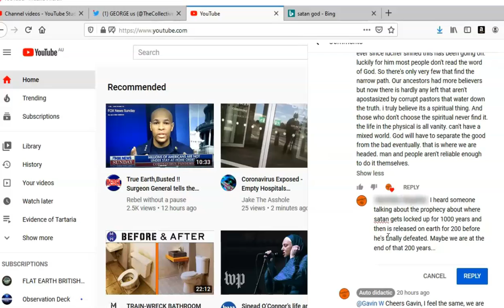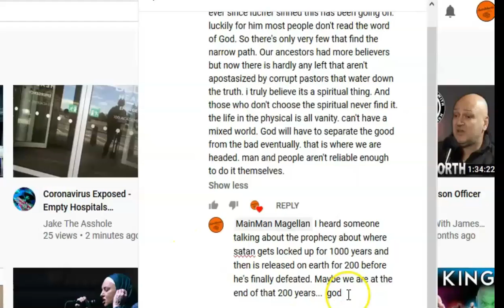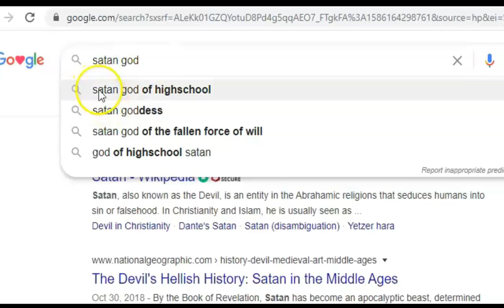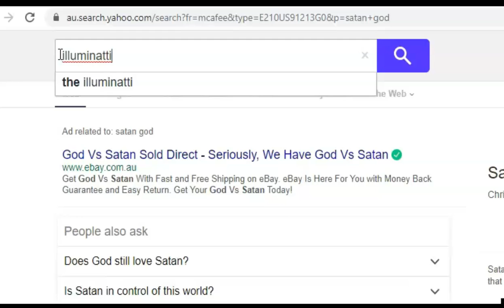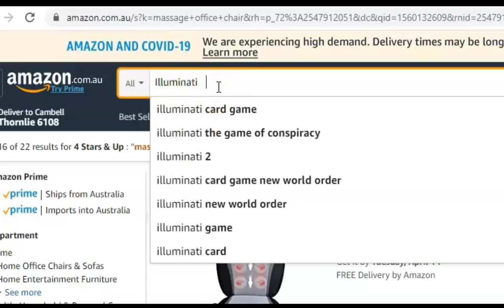I Found Something Strange and A bit Creepy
🧢 There are two links, one for northern hemisphere and one for southern. All merch is the same this is just to save you money on postage.

Click ‘Join Tartary Disclosure Chat’ on top right corner. Come and join the discussion.